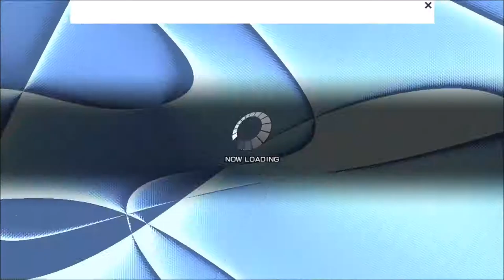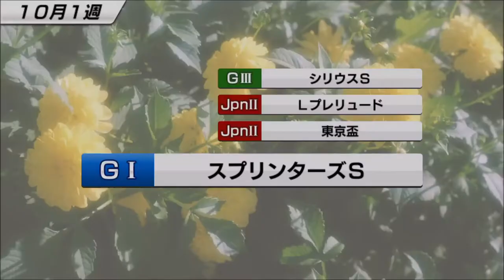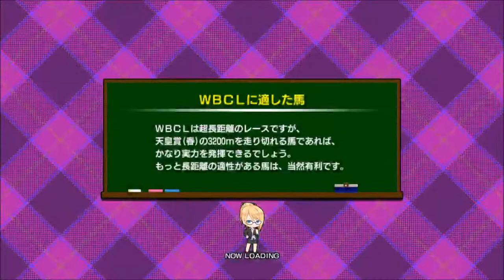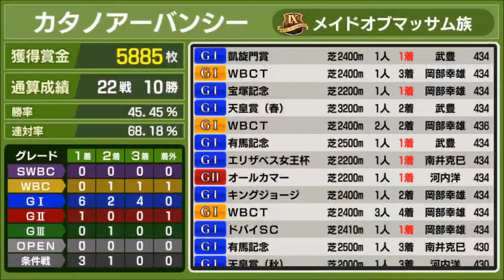【スタポケ #24-15】日本競馬の夢、凱旋門賞制覇に挑戦！【スターホースポケット ：競馬ゲーム 】